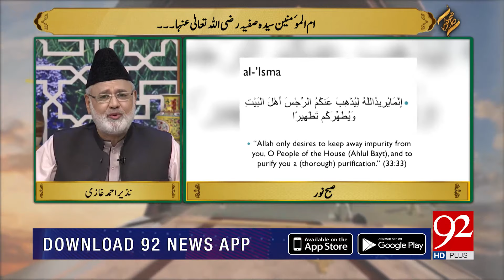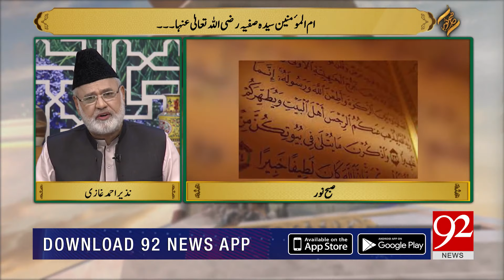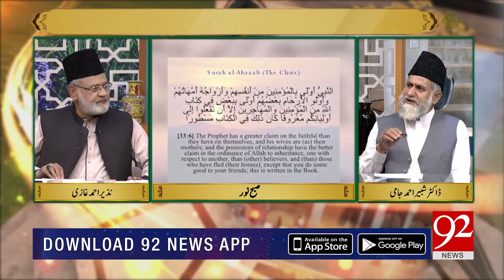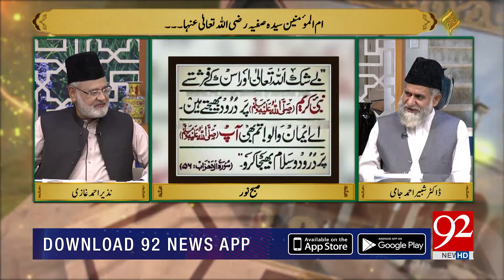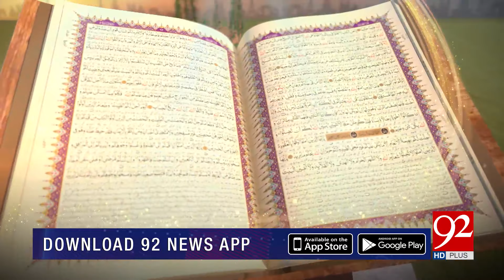SUBH-E-NOOR | Umm ul Momineen Syeda Safia (RA) | 24 August 2019 | 92NewsHD